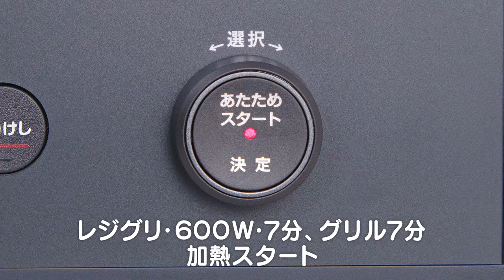レジグリで作れる時短＆カンタンレシピ「回鍋肉」／象印マホービン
象印のオーブンレンジ「EVERINO」の「レジグリ」で作れるレシピをご紹介しています。

■象印マホービン公式オンラインストア